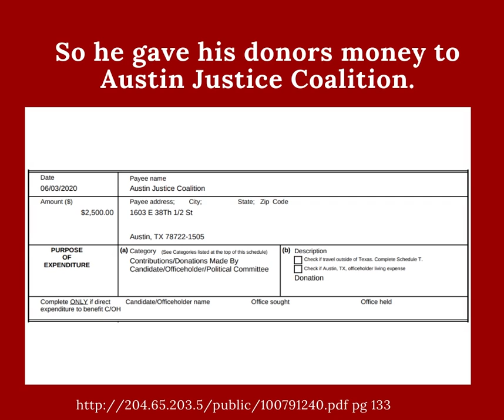John Bucy is helping Defund the Police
Get the background on how State Representative John Bucy is helping to Defund the Austin Police Department.